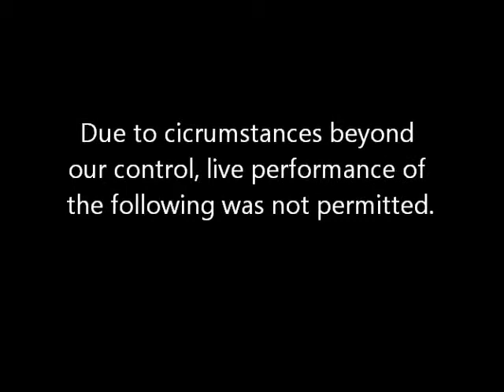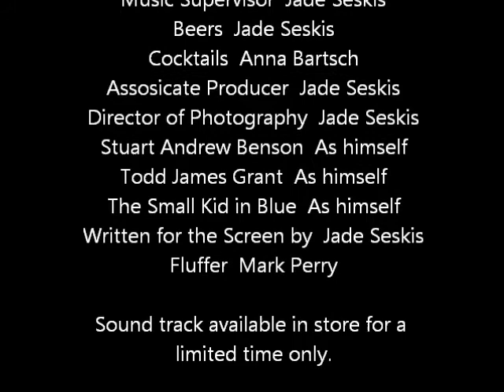Chariots Of Fire - UnOfficial Trailer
Chariots of Fire is a 1981 British historical drama film. It tells the fact-based story of two athletes in the 1924 Olympics: Eric Liddell, a devout Scottish Christian who runs for the glory of God, and Harold Abrahams, an English Jew who runs to overcome prejudice.

The film was written by Colin Welland and directed by Hugh Hudson. It was nominated for seven Academy Awards and won four, including Best Picture. It is ranked 19th in the British Film Institute's list of Top 100 British films.